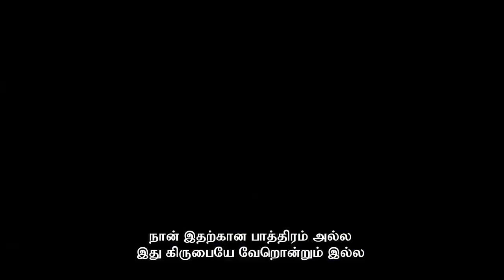Ebenesarae song_ எபிநேசரே# Bro.Jonathan Israel johnjebaraj song#ebinesare song